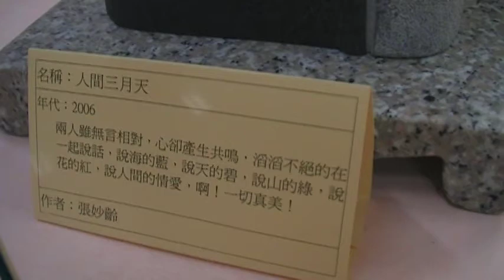人間三月天 石雕 張妙齡 地球村 Arts104 古玩古董 玉而富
人間三月天 石雕 張妙齡

(藝術品)